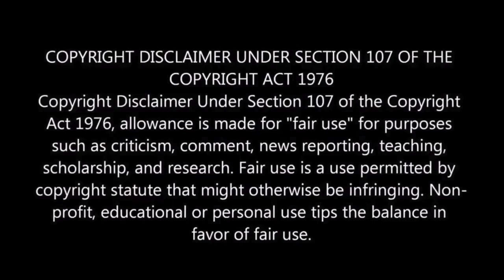MUTEMATH- Paul Meany- REACTION VIDEO